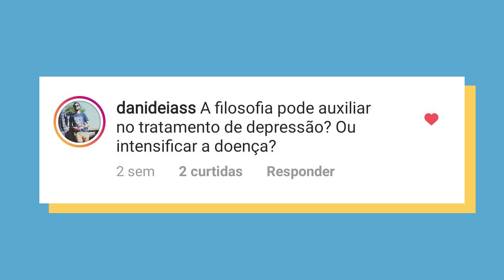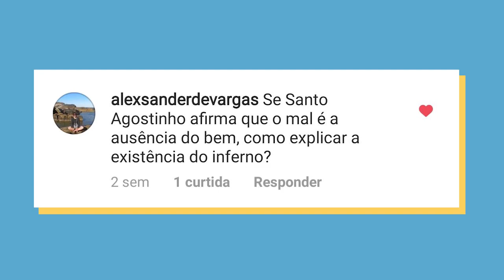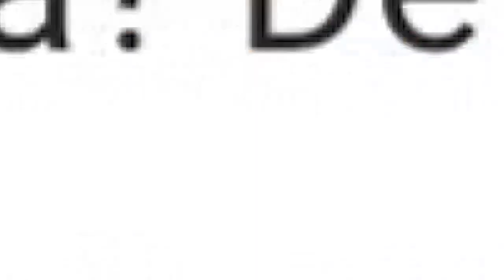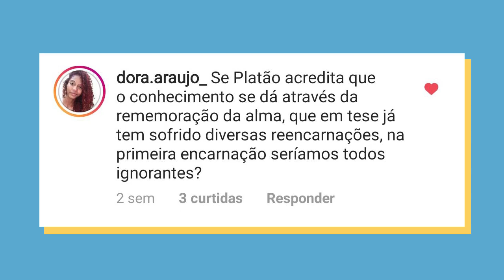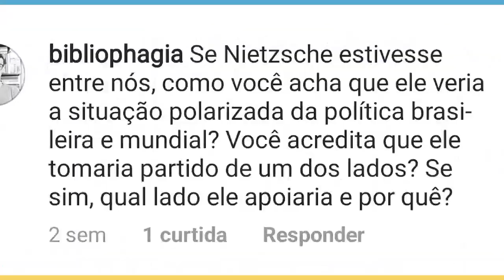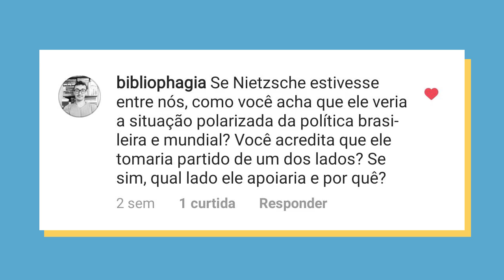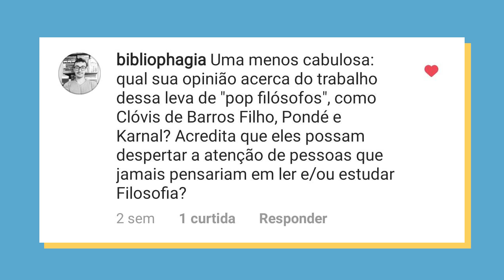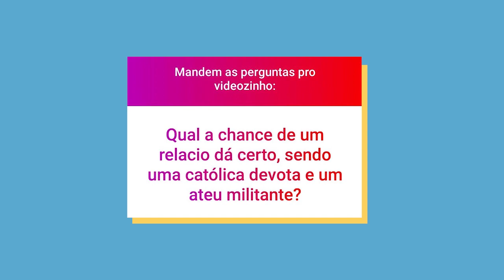Nietzsche de direita ou esquerda? Existe inferno? Filósofos pop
Hoje eu respondo as perguntas que vocês me mandaram pelo instagram.